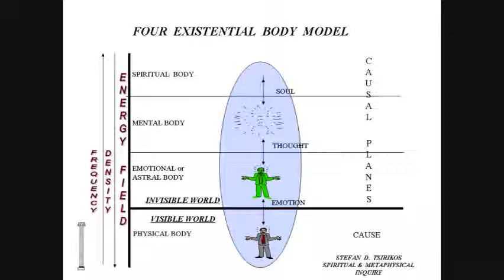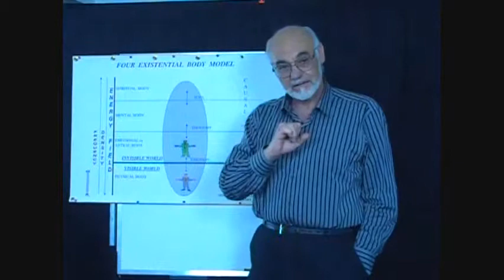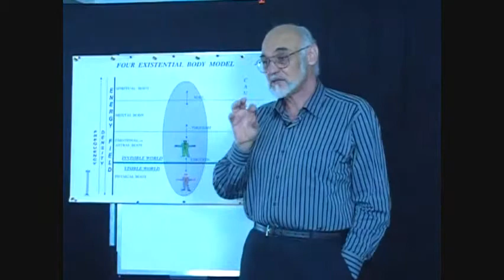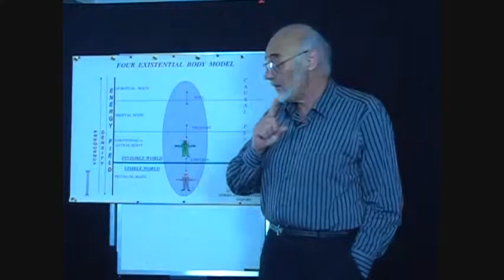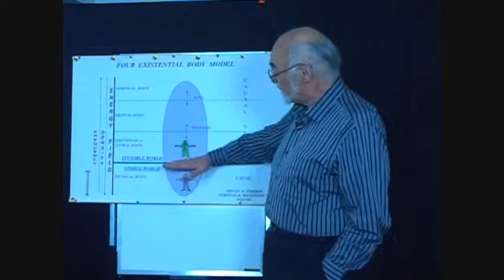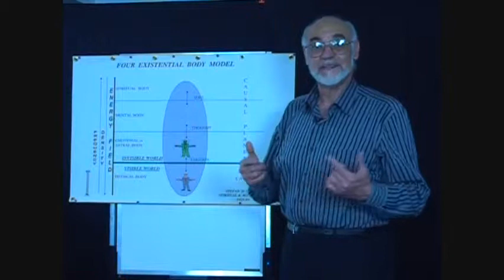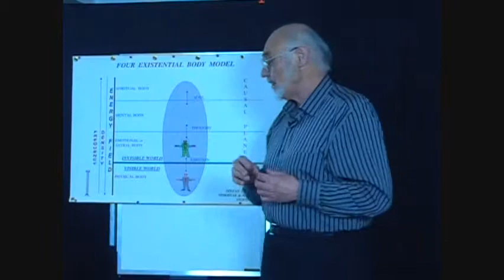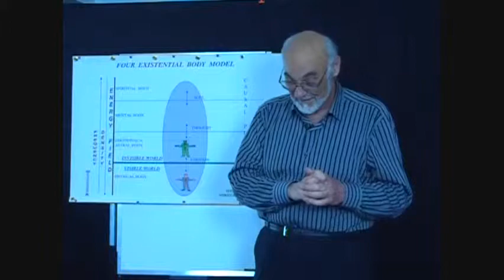Eng: IntroToMetaphysics - 4 Body Model-Part II